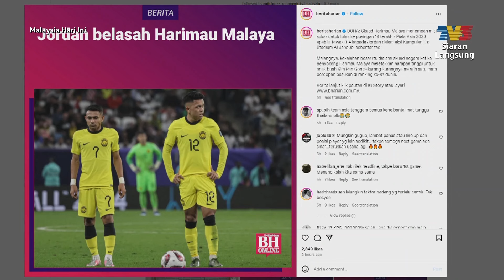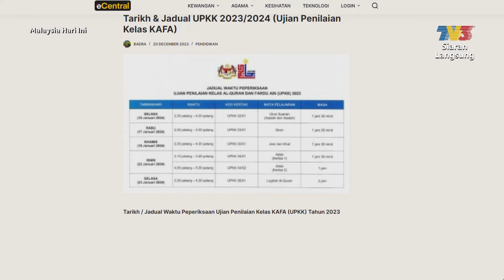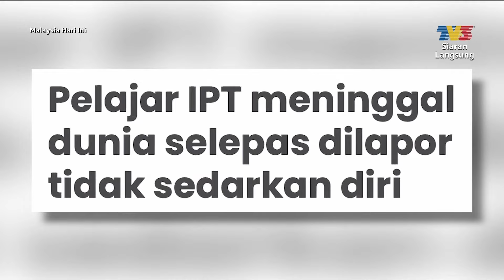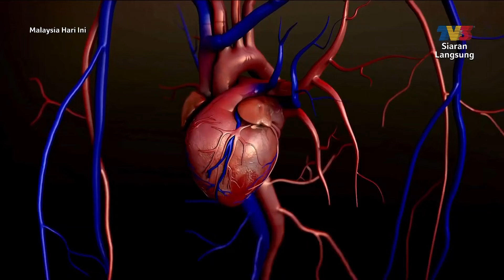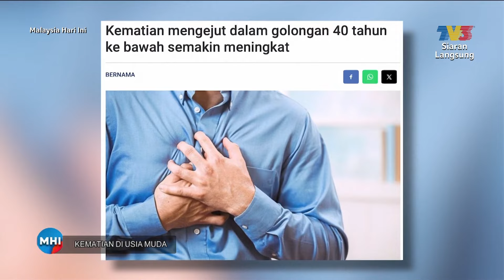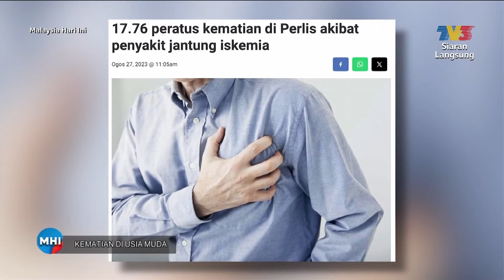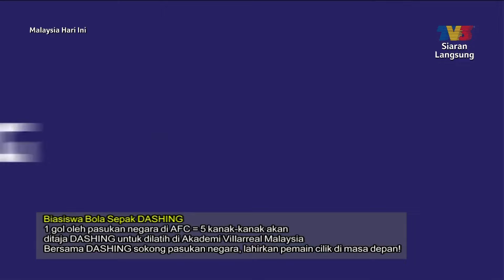[FULL] Malaysia Hari Ini (2024) | Tue, Jan 16 - Peningkatan Kes Kematian Mengejut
Topik Hari Ini:
1. Nostalgia Seni: Sweet Charity
2. Kematian Di Usia Muda